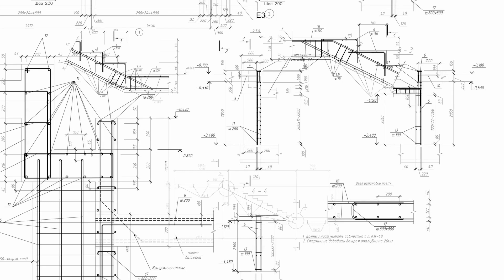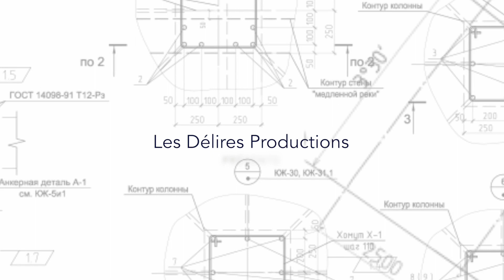ARCHI URBAIN (13/37) : Marie Moignot, MDW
En collaboration avec le programme FEMICITY, initié par Les Délires Productions, les 39 émissions de la 13ème saison d’Archi Urbain dressent le portrait de femmes travaillant dans le domaine de l’immobilier au sens large en Belgique et principalement à Bruxelles qu’elles soient architectes, urbanistes, paysagères, ingénieurs, avocates, chercheuses, attachées de presse,…Dans cette émission, nous donnons la parole à Marie Moignot, Architecte, MDW.

Marie Moignot nous accueille dans le jardin de ses bureaux afin de nous parler de l'histoire du bureau MDW Architecture qu'elle a fondé avec Xavier Dewil. Elle en profite pour nous présenter 3 femmes d'exception qui font partie de son équipe : Katia Goyens de Heusch, Ir. Architecte; Olivia Noël, Business Developer et Malou Eude, Architecte et graphiste.